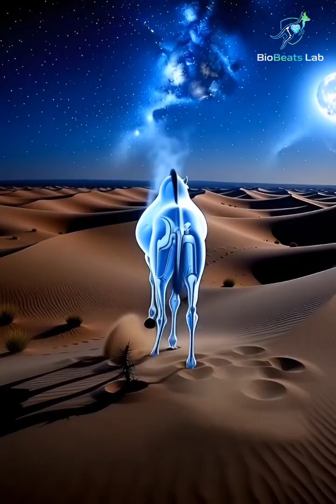Inside the Camel’s Body — Desert Survival CGI Anatomy Explained | Ultra Realistic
Explore the inside anatomy of a camel in stunning CGI.
This video reveals how a camel survives extreme heat, dehydration, and sandstorms using its unique biological systems.

See:
🐪 Transparent CGI body
🐪 Four stomach chambers
🐪 Water & energy storage in the hump
🐪 Dust-filtering nose
🐪 Cooling system at night
🐪 Full digestive process in 16K detail

A perfect educational breakdown of one of nature’s toughest survivors.